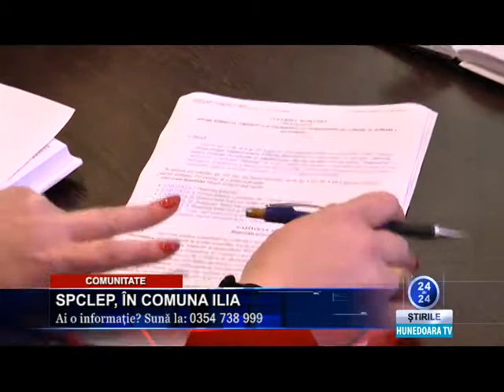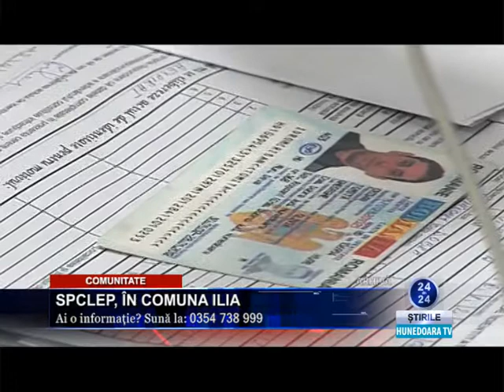SPCLEP, ÎN COMUNA ILIA